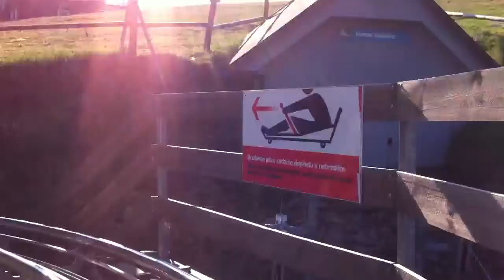Pec po Snezkou - boby - jizda s Lenkou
Relaxpark pec